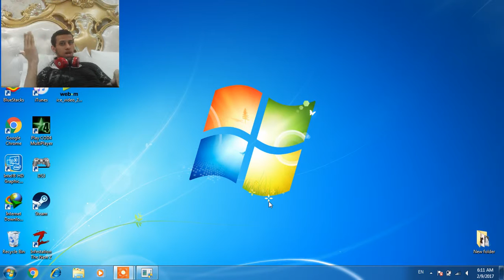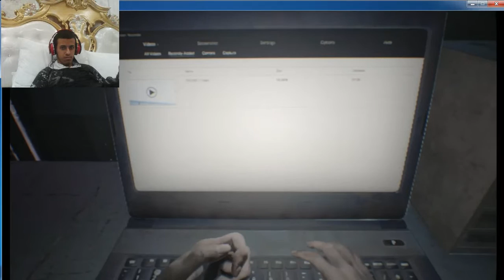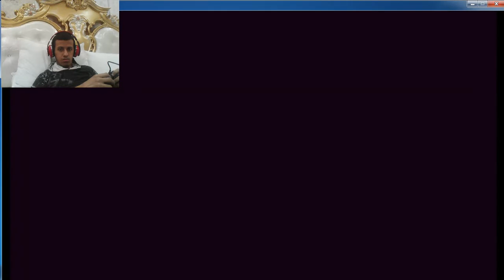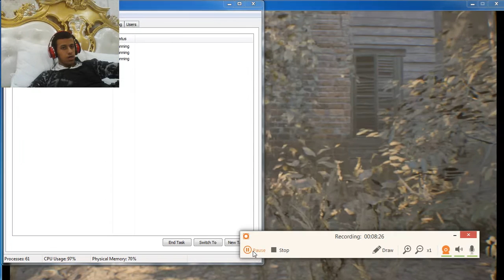residentevil bio-hazard game play walk through part1 (welcome to the family son)-must watch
sorry for the cracking voice it and lag because my screen recorder is not that good